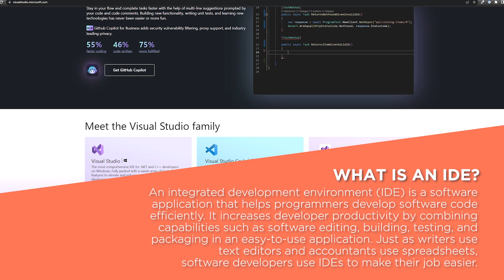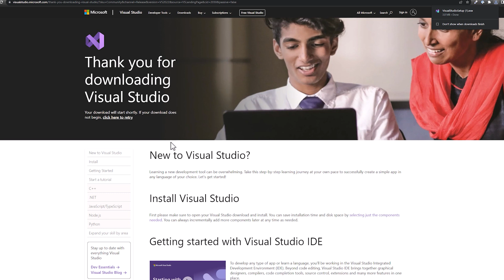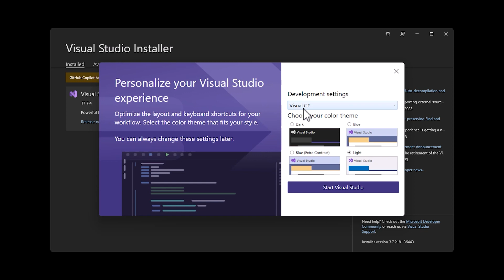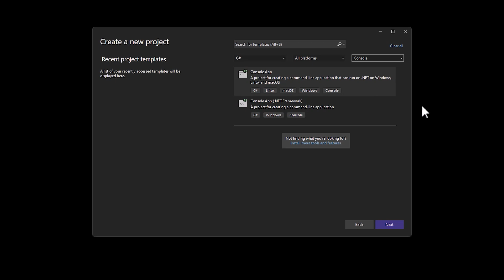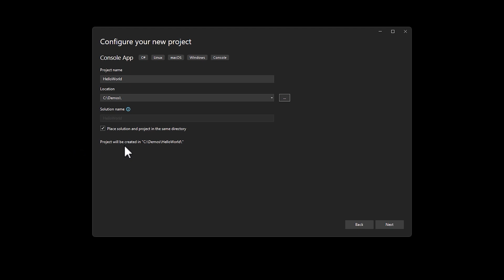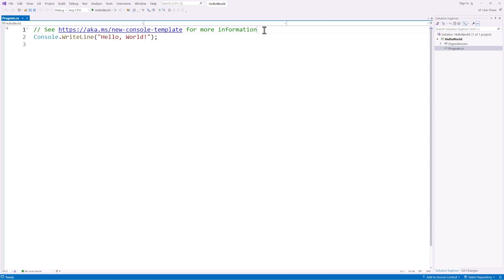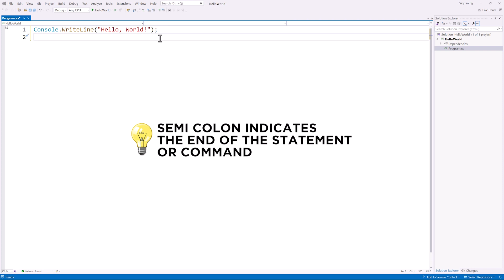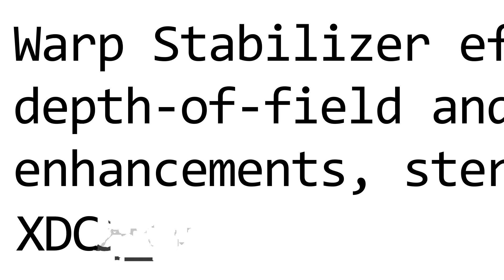C# Tutorial Series : Getting Started with Visual Studio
Welcome to the first episode of our C# Programming for Absolute Beginners series! If you've ever wanted to dive into the world of programming, you're in the right place. This is a safe, beginner-friendly space where you'll learn C# programming from scratch, step-by-step. No prior coding experience? No worries! We're starting at square one.

📋 What You'll Learn in This Video:

🛠️ How to Install and Configure Visual Studio: Set up your coding environment to make learning C# smooth and hassle-free.

🌐 Understanding Solutions and Projects: Learn the difference between a "Solution" and a "Project" in the Visual Studio ecosystem.

👩‍💻 Creating Your First Console Project: Dive right in by creating a simple project to get hands-on experience.

🌍 Running Your First "Hello World" Application: See your code come to life by running your first program!

📂 Understanding Compilation Output: Discover where the output files of your compiled code go.

💥 Learn to Code! Build an Unshakeable Foundation.